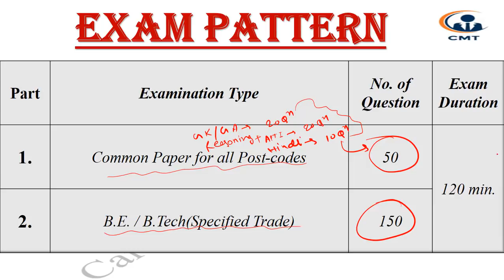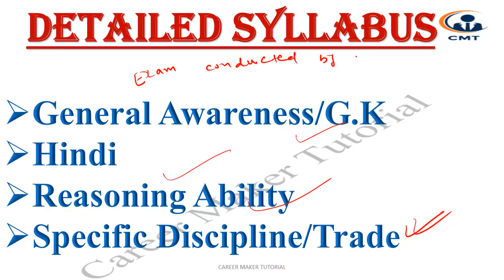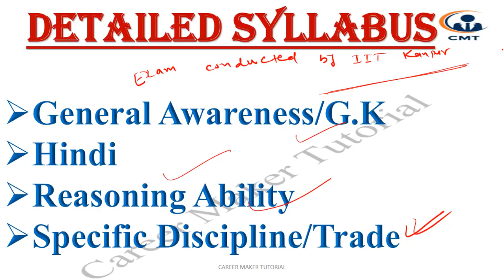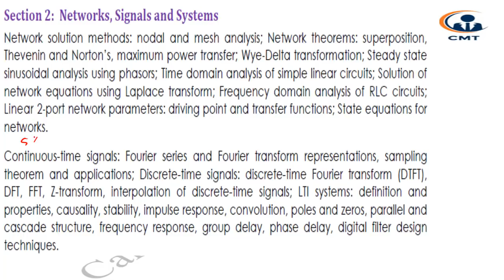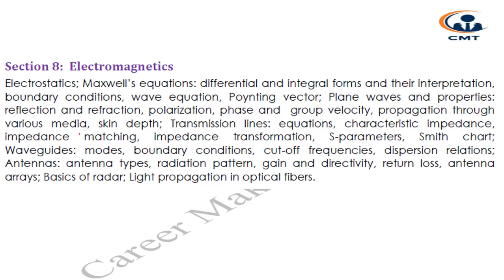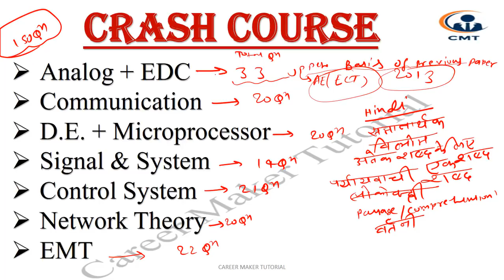UPPCL-AE (PAPER PATTERN/ FULL PAPER ANALYSIS/PREPARATION STRATEGY/STUDY MATERIAL/PREVIOUS PAPER)??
UPPCL AE Preparation!!
UPPCL-AE (PAPER PATTERN/ FULL PAPER ANALYSIS/PREPARATION STRATEGY/STUDY MATERIAL)/CRASH COURSE DETAILS!!
1.UPPCL-AE PREPRATION!!
2.PAPER PATTERN!!
3.FULL PAPER ANALYSIS!!
4.CRASH COURSE DETAILS!!
5.PREVIOUS YEAR PAPER!!
6.SYLLABUS!!
7.STUDY MATERIAL!!